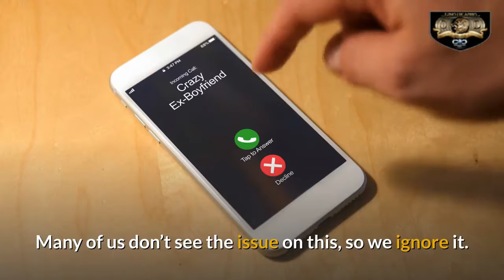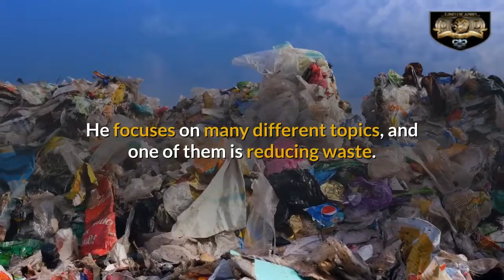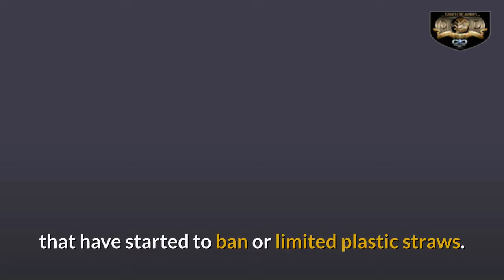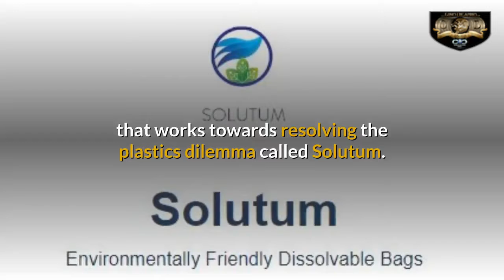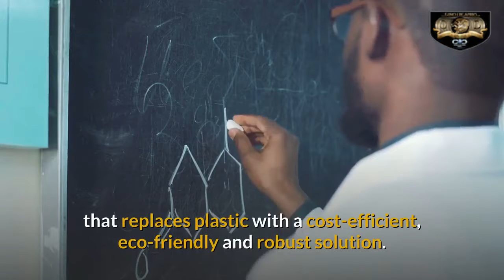Nuseir Yassin's Waste Awareness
How do you feel about the environment? I'm not an extremist, but I find putting regulation on 'example' plastic straws is not the answer. You just created more problems, with this limited thinking.

We should be focused on solutions on cleaning up the earth, just as we do in our home.  If you believe or you don't believe in the environment or Climate Change, that is “OK”, as long as you believe it's still our responsibility to clean up and look presentable as we do our home.

Please take a moment to watch this video and give us your thoughts.

Gino DiCaprio

You can follow Gino DiCaprio @

Facebook Messenger ➡m.me/GinoDiCaprioAuthor⬅

See us on SnapChat➡ gino_dicaprio⬅

Skype @ ➡gino.dicaprio⬅

Whatsapp @ ➡ Gino DiCaprio ⬅